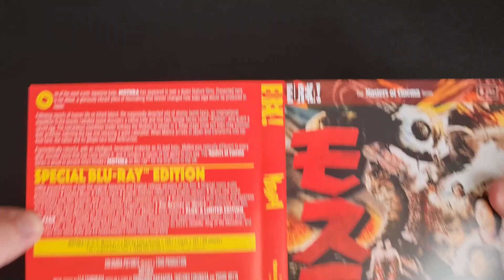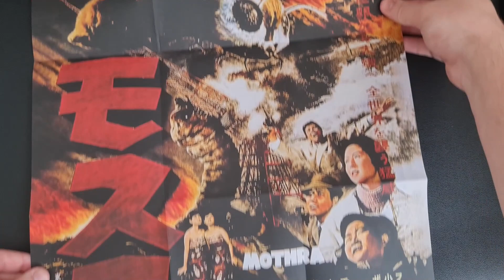MOTHRA Limited Edition Unboxing Video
MOTHRA (Masters of Cinema) LIMITED EDITION Blu-ray available to ORDER

One of the most iconic Japanese kaiju, Mothra has appeared in over a dozen feature films. Presented here is her debut, a gloriously vibrant piece of filmmaking that forever changed how kaiju eiga would be produced in Japan.

Following reports of human life on Infant Island, the supposedly deserted site of atomic bomb tests, an international expedition to the heavily-radiated island discovers a native tribe and tiny twin female fairies called “Shobijin” who guard a sacred egg. The overzealous expedition leader kidnaps the Shobijin to exhibit in a Tokyo stage show but soon they summon their protector, hatching the egg and releasing a giant caterpillar. When Mothra arrives in Japan and transforms into her final form, the nation and its people face their destruction.

Psychedelically colourful, with an intelligent, benevolent protector as its lead kaiju, MOTHRA was radically different to every other monster movie that had come before it, and it remains a classic of the genre to this day. The Masters of Cinema Series is proud to present Ishirō Honda’s MOTHRA on Blu-ray for the first time on home video in the UK.